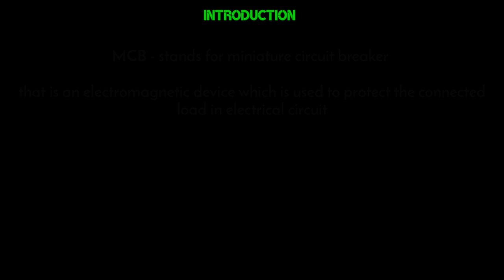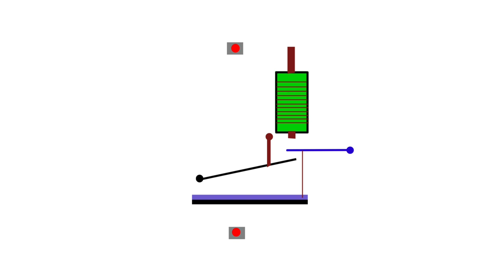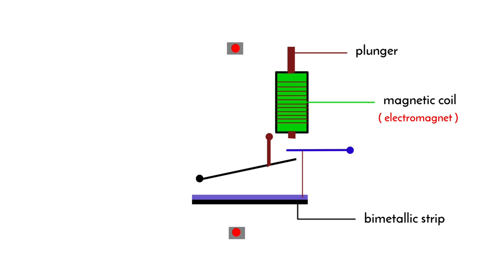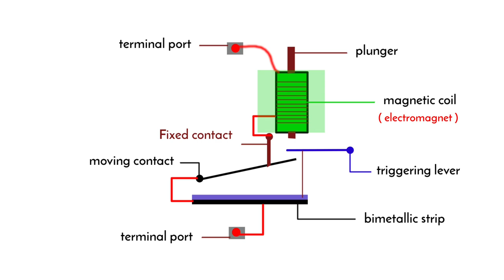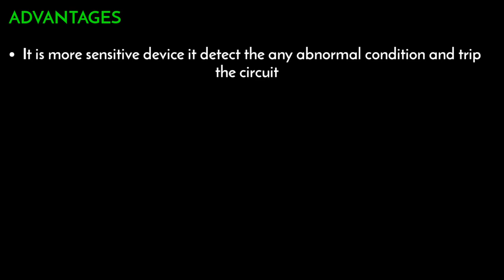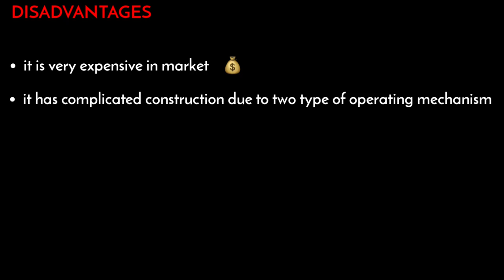mcb | mcb working animation | miniature circuit breaker | in hindi | construction | what is mcb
COVERED TOPICS

In this video I have explained about mcb Miniature circuit breaker that Electromagnetic switch it operates automatically when the current exist from safe value It is most sensitive device It senses the faulty part and trip automatically

and when fault get cleared then it get reset and continue ready to supply the current

COVERED TOPICS

1) mcb working principle
2) miniature circuit breaker construction and working
3)  miniature circuit breaker mcb
4)  miniature circuit breaker how does it work
5)  mcbs how do they work
6) mcb working animation
7) what is miniature circuit breaker
8) connection diagram of mcb